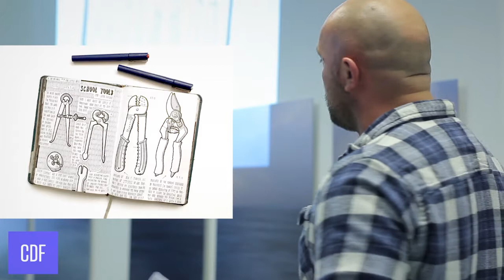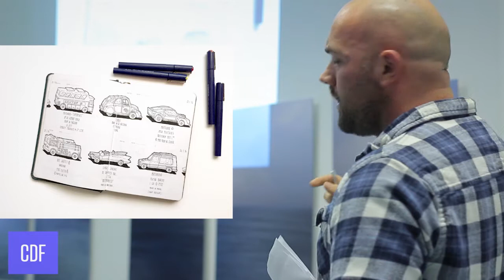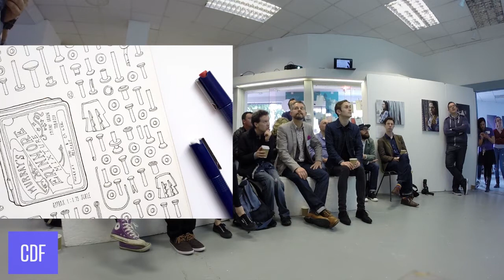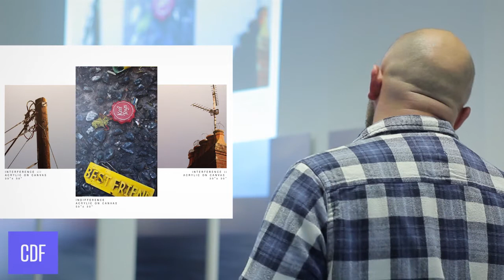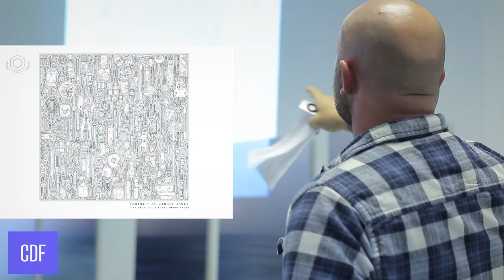Lee Phillips: I Want to be a Robot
Lee John Phillips is painstakingly drawing every item in his late grandfather's shed. The process is wrecking his body. He wants to be a robot

Lee Phillips at CreativeMornings Cardiff, May 2015. Free events like this one are hosted every month in dozens of cities. Discover hundreds of talks from the world's creative community